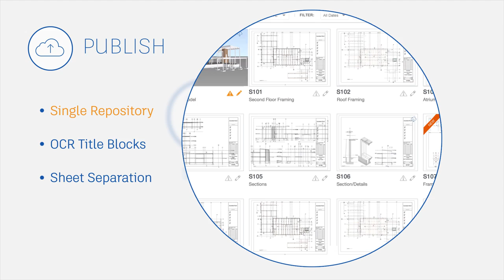Autodesk BIM 360 Docs Overview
BIM 360 Docs, the newest addition to the BIM 360 Family, is a construction document management solution capable of handling both 2D & 3D plans, allowing project teams to stay up-to-date and on spec.